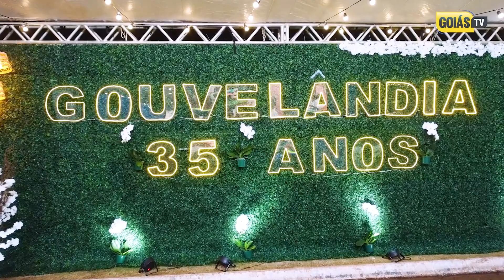PRIMEIRO DIA DE FESTA | 35 ANOS DE GOUVELÂNDIA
A cidade de Gouvelândia deu início ao primeiro dia de festa dos seus 35 anos de história, que reuniu moradores e visitantes em um clima de muita alegria e celebração. O primeiro dia do evento contou com uma programação variada, repleta de atrações para todas as idades, destacando-se pela organização e pelo entusiasmo do público presente.

Confira a matéria completa com o apresentador Cristian Gomes para a Goiás TV.